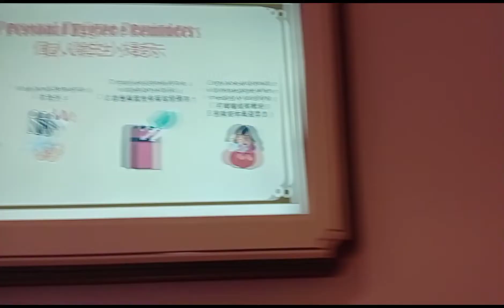Hong Kong Disney Hotel tour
cooking, chinese dishes, singing english/tagalog songs, hang out with friends